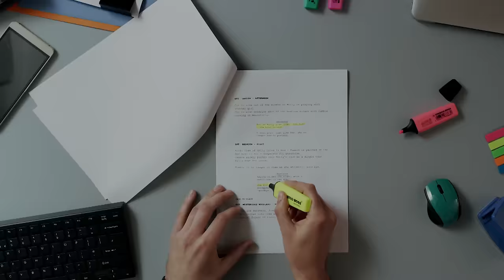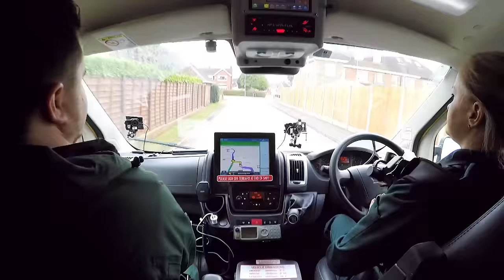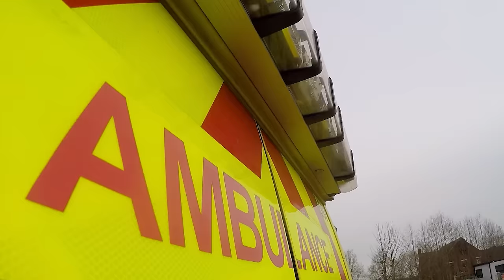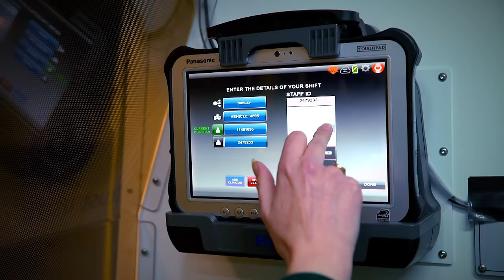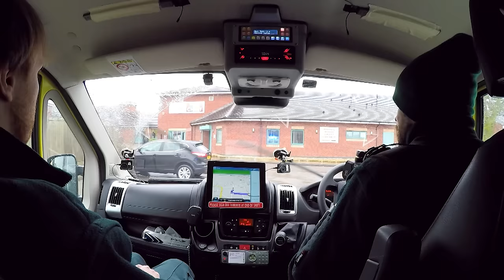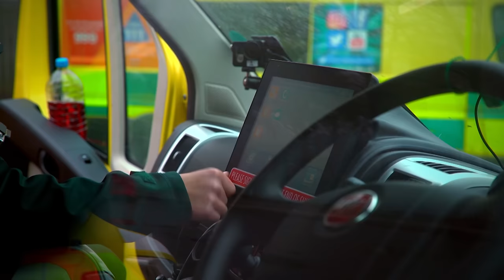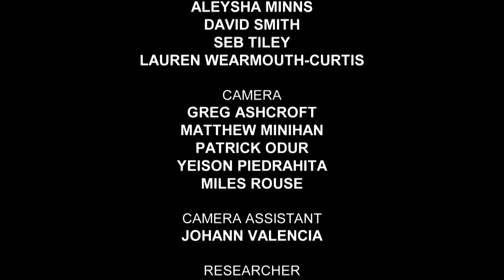Paramedics Find Patient Who Broke Free From Hospital | Inside The Ambulance | Real Responders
Twin paramedics find a patient who has fled from hospital before being properly discharged. The patient struggles with drug addiction and is in pain after his surgery. Elsewhere, the GP calls the paramedics as a 63 year-old man is struggling to breath. On the way to hospital his condition deteriorates. A patient falls unconscious and has potential life threatening complications.